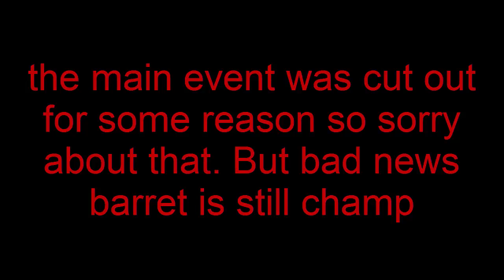WWE 2k16 Universe Mode PPV: Backlash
sorry about the main event.. ill make it up to you guys on next weeks raw ;)